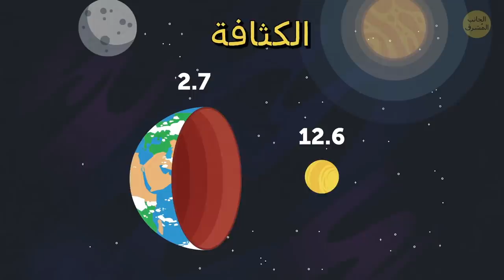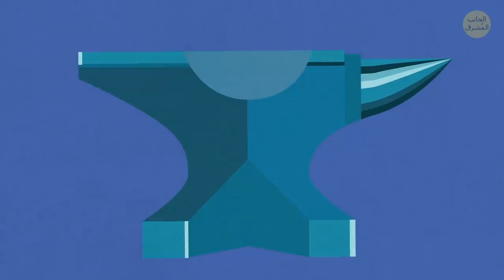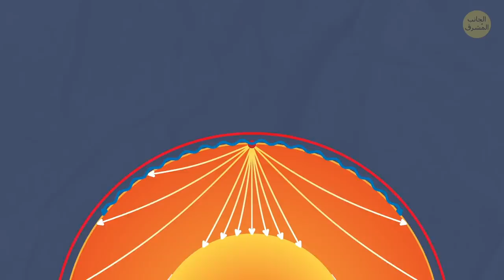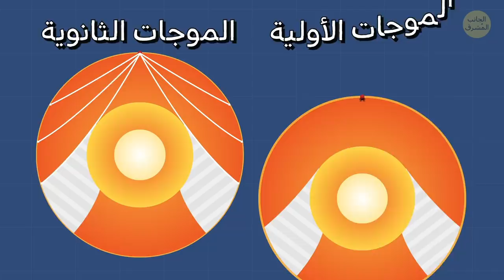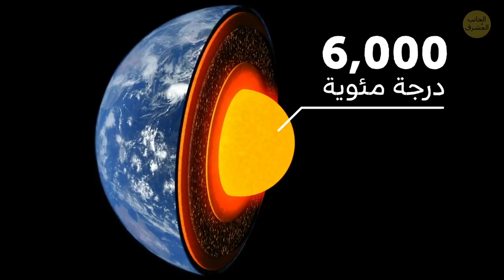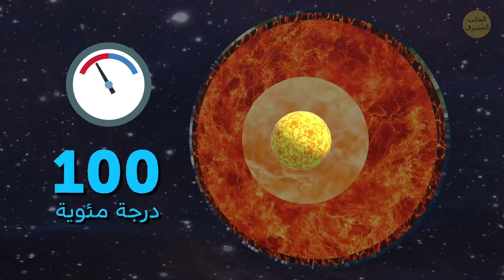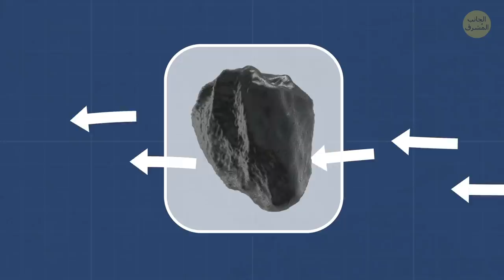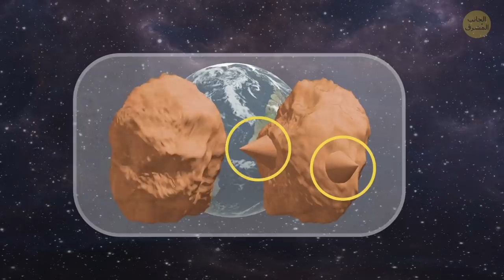السر وراء السخونة المفرطة لنواة الأرض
تمكنا نحن البشر من السفر لمئات آلاف الكيلومترات في الفضاء. لكن عندما يتعلق الأمر بالأرض، فلا نعرف سوى القليل عنها. نواة كوكبنا لغز مذهل مليء بالأسرار. وحان الوقت لحل هذه الألغاز.

نواة الأرض الداخلية عبارة عن كرة صلبة شديدة الحرارة بنصف قطر أصغر من القمر بنسبة 30% فقط. اكتشف العلماء أن معظم كتلة الأرض تقع في اتجاه مركز الكوكب. درجة حرارة النواة الداخلية تبلغ 5,230 درجة مئوية تقريبًا. وفي حين تبلغ درجة حرارة انصهار الحديد الصافي حوالي 1,540 درجة مئوية، لكن درجة انصهاره في النواة 6,000 درجة مئوية تقريبًا.

الطوابع الزمنية:

نواة الأرض ثقيلة للغاية 00:20

كيف وصل الحديد إلى هناك؟ 01:18

كيف نعرف حجم النواة؟ 02:58

ما مدى سخونتها ولماذا؟ 05:31

كيف تبقى صلبة؟ 06:46

لماذا لا تزال الأرض تغلي؟ 07:13

دراسة في 2015 أجرتها جامعة دورهام 09:13